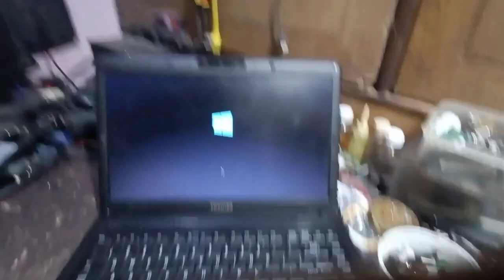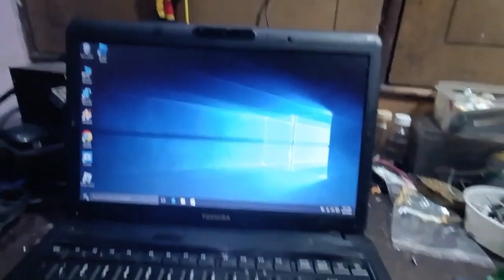laptop hi laptop Used & Refurbished laptop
क्या पुराना लैपटॉप खरीदना अच्छा है
एक लैपटॉप कितने का है
एक प्रयुक्त लैपटॉप के लिए एक अच्छी कीमत क्या है
क्या सेकंड हैंड लैपटॉप खरीदना सुरक्षित है
लैपटॉप खरीदते समय क्या क्या देखना चाहिए
एक अच्छे लैपटॉप की पहचान कैसे करें

we cannot guarantee the completeness or accuracy of the information provided.